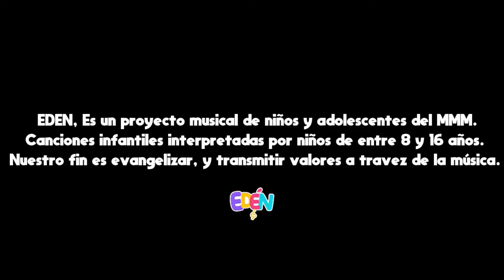Jesús me hace brillar - Edén (Videoclip)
Esta bella canción habla de la importancia de Jesús en nuestras vidas. Con su amor nos hace brillar en todo momento.

Voces: Valentina y Valeria (MMM presbiterio 11 y 140)

Arreglos y edición: José Guerrero

Dirección de grabación: Milagros Ugarte, Ruth Vicente, Luz Chávez, Lisbeth Juárez

Fotografía: Hannah Miranda

Letra y música original: Make Some Noise Kids

Reparto: Edén Música Infantil